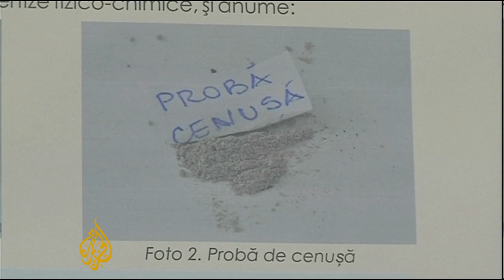Traces of stolen paintings found in ashes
Forensic scientists say they may have found the remnants of some priceless paintings stolen from a museum in the Netherlands last year.  They found traces of paint in piles of ash recovered from the home of the main suspect's mother in Romania.  The stolen works include pieces by Matisse, Picasso and Gauguin.  Al Jazeera's Catherine Stancl reports.